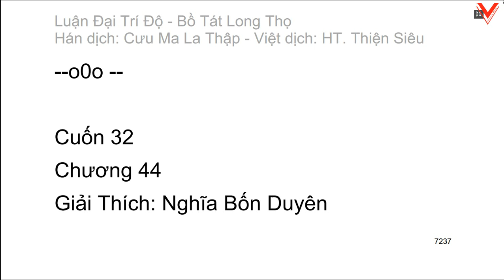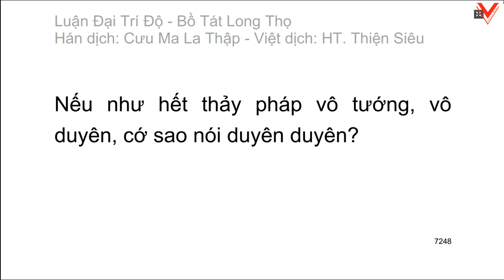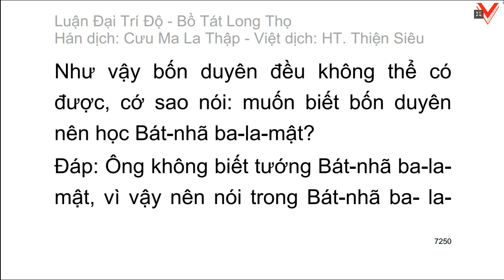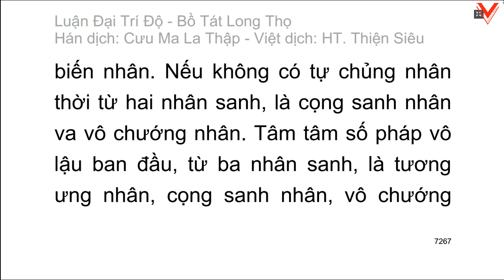Đại Trí Độ Luận| Bồ Tát Long Thọ| Hán dịch: Cưu Ma La Thập| Việt dịch: H.T Thích Thiện Siêu (tiếp)